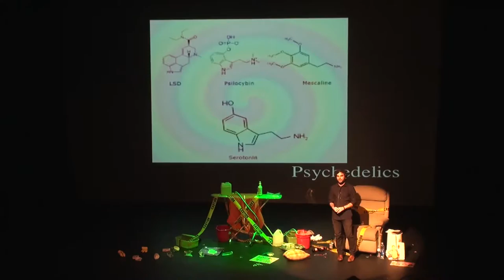Jon Bennett | Fire in the Meth Lab | Taking acid then going to church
When your brother slips your parents acid before they got to church.

Jon Bennett is a multi-award winning comedic storyteller. His one-hour productions have been seen at over 120 festivals worldwide. He has written and performed eight comedy specials drawing on his experience growing up in South Australia and his many travels. His work was been selected for the 2019 New York Times Best Seller List (THE MOTH OCCASIONAL MAGIC), Outstanding Storyteller Award (London Fringe, Victoria Fringe), and nominated for countless awards including SEVEN nominations for the Just For Laughs Award at Montreal Fringe.